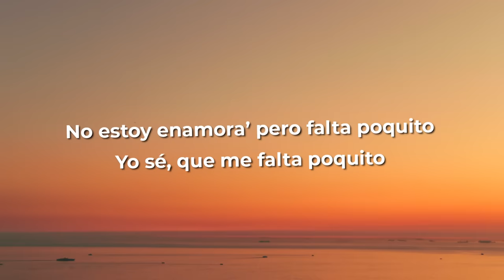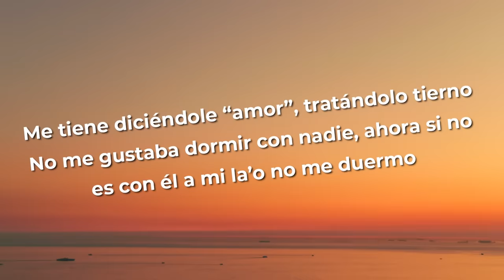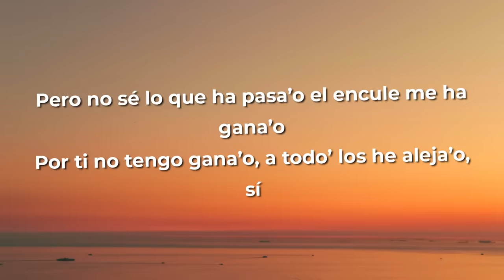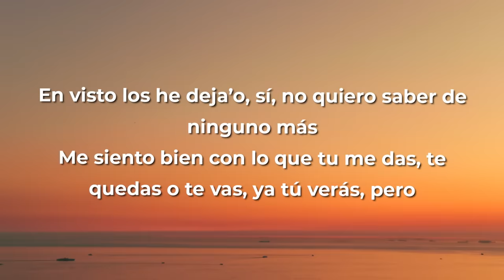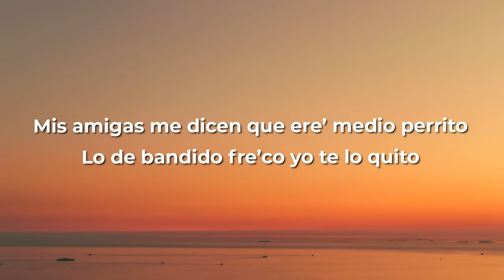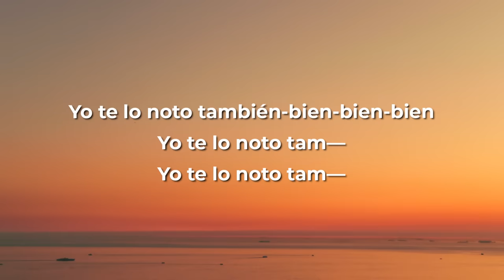Karol G - CAIRO (Letra/Lyrics)